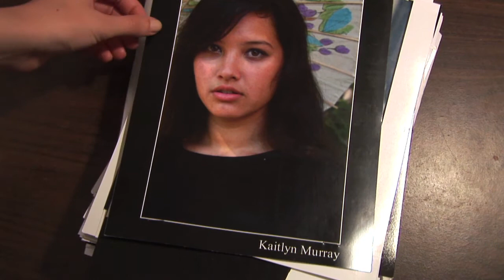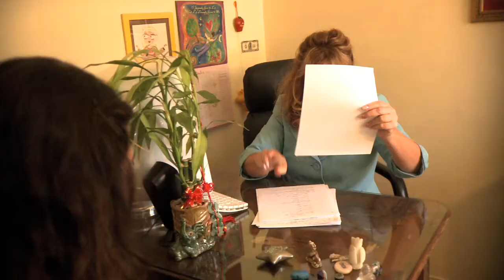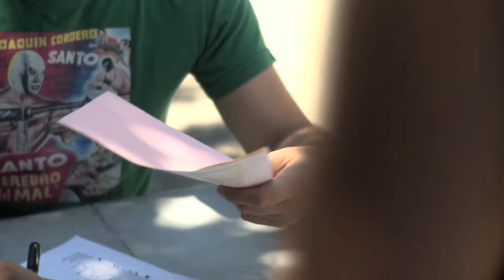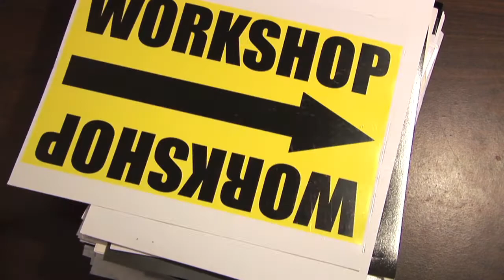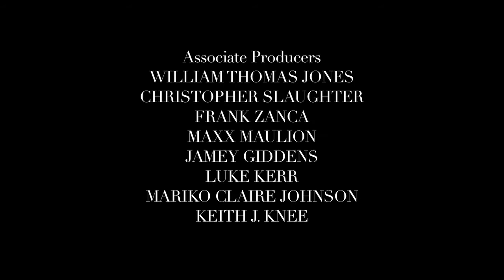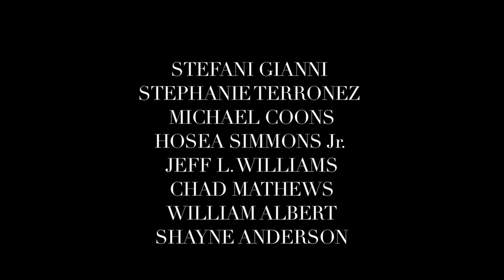"WORKSHOP" Season 2 - Episode 6 - "Whatever It Takes"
Created by Nate Golon and Kimberly Legg. Directed by Andre Welsh.